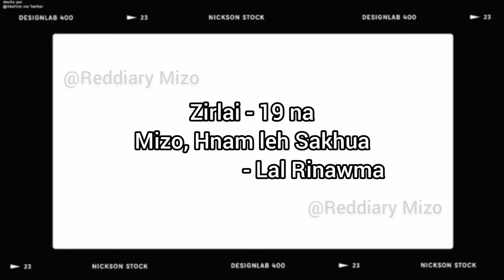Mizo, Hnam Leh Sakhua - Lalrinawma (dictate)